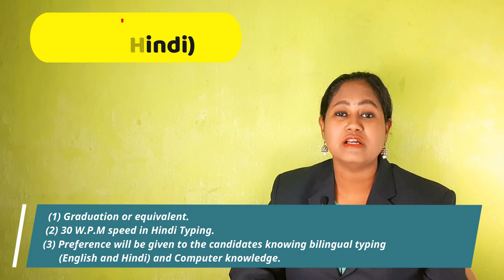Food Corporation of India Recruitment 2020 | FCI Notification 2020 | SALARY | HOW TO APPLY | TAMIL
Food Corporation of India Recruitment 2020: FCI has issued a latest notification Advt No-1/2020 FCI Category III for the recruitment of Junior Engineer (Civil Engineering, Electrical Mechanical Engineering), Steno Grade-II, Typist, Assistant Grade-II & III Vacancy at 4103 posts. Interested candidates can apply by 19 February 2020. Other details of FCI Various Post Recruitment 2020, Food Corporation of India Recruitment 2020, FCI 4103 Post 2020, FCI Recruitment 2020, FCI Vacancy 2020, FCI Jobs 2020, FCI Notification, FCI Steno Typist JE AG Recruitment 2020 Like Age Limit, Educational Qualification, Selection Process, Application Fee and How to Apply are given in this video